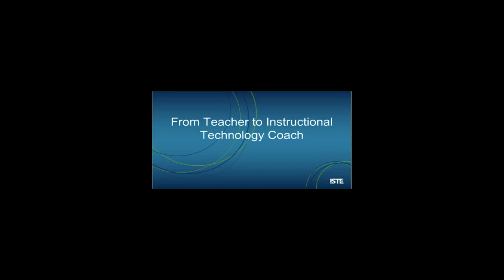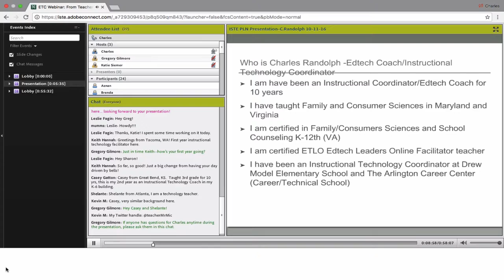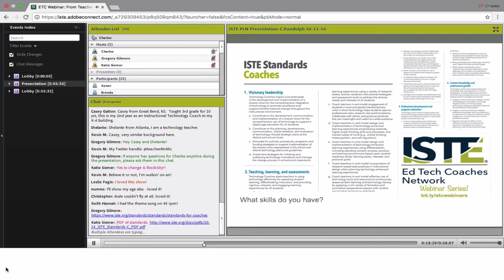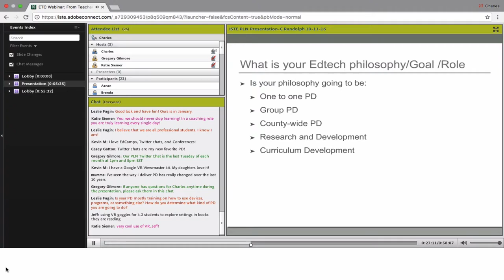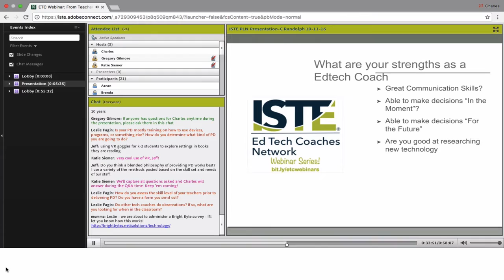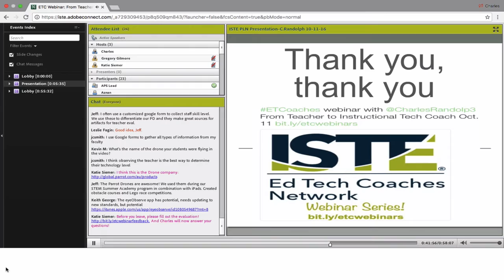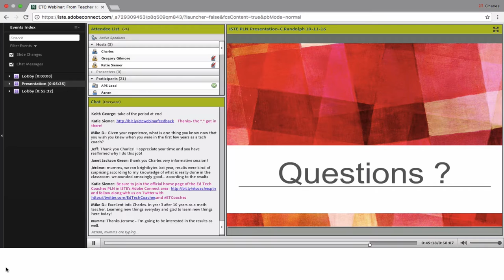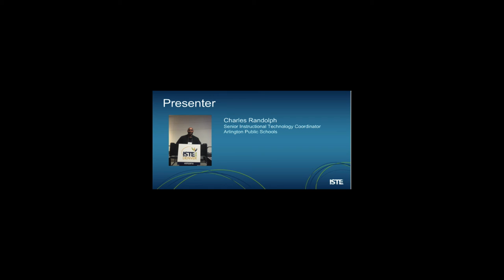ISTE EdTech Webinar-From Teacher to Instructional Tech Coach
ISTE EdTech Webinar-From Teacher to Instructional Tech Coach present by C.Randolph on October 11, 2016